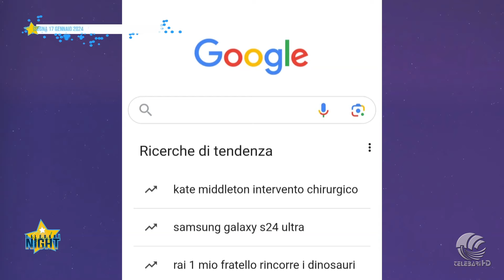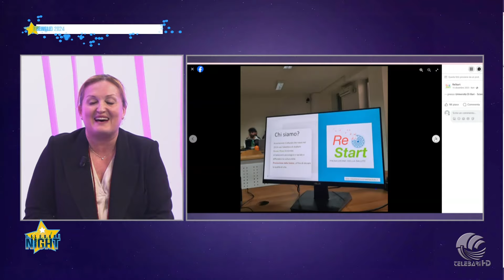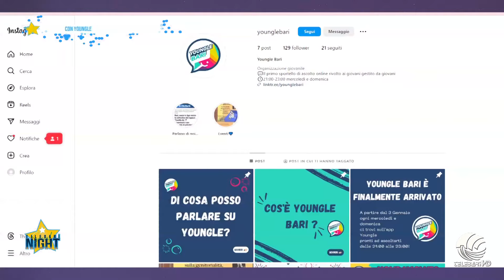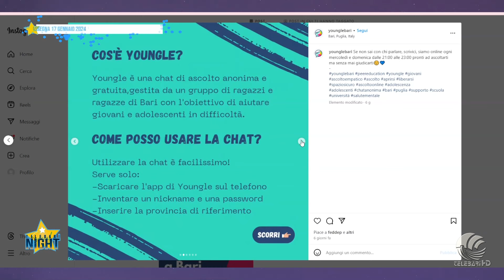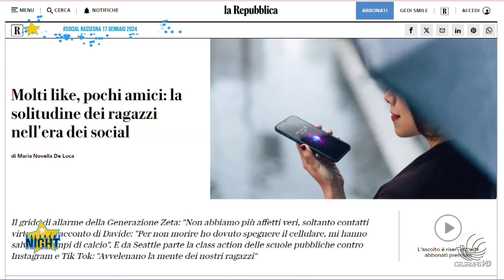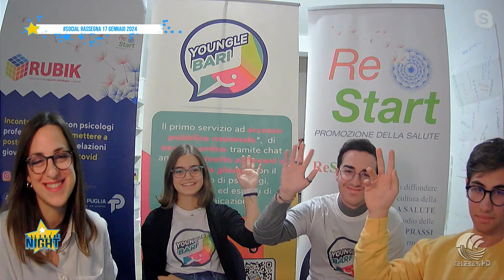telebarisocialnight Arriva l'app Youngle, progetto di ascolto dei giovani per i giovani